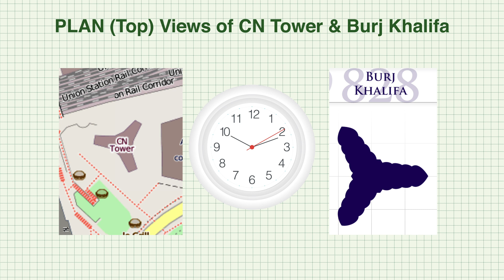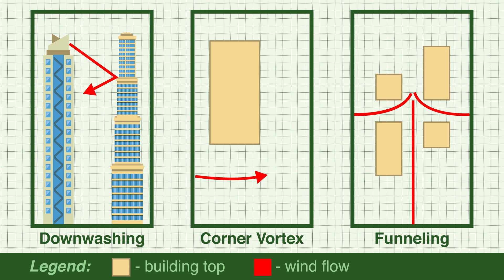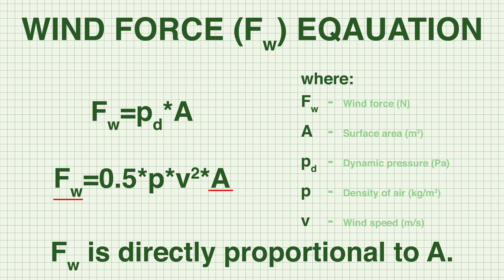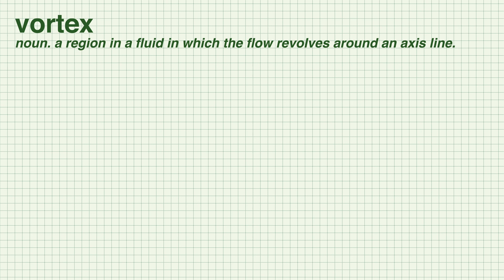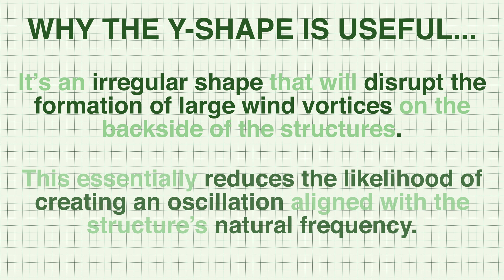Why are Tall Structures Y Shaped | Civil Concepts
REFERENCES 📔

[3] Introducing the urban wind island effect by A M Droste, G J Steeneveld, A A M Holtslag
[5] Sanyal, P., Dalui, S.K. Comparison of aerodynamic coefficients of various types of Y-plan-shaped tall buildings. Asian J Civ Eng 21, 1109–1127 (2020).

Photographs
[6] Vortex-street-animation.gif courtesy of Cesareo de La Rosa Siqueira

Videos
[1] Tacoma_Narrows_Bridge_destruction.ogv used under Public Domain

Vectors
[1] white-clock- Designed by Freepik
[2] boy-swinging-rope-swing - Designed by iconicbestiary / Freepik
[3] tv-furniture - Designed by Freepik

Audio